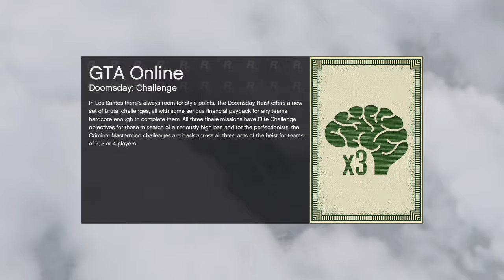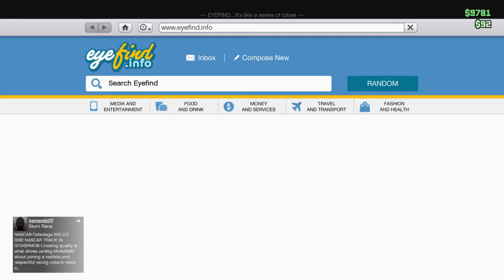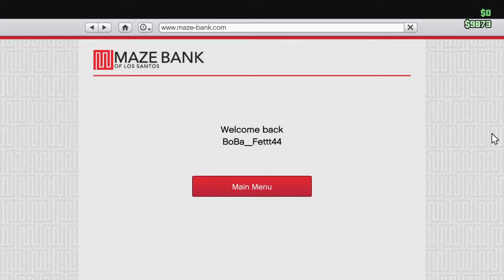Grand Theft Auto V_20171221160728